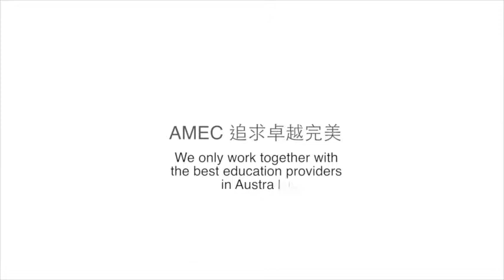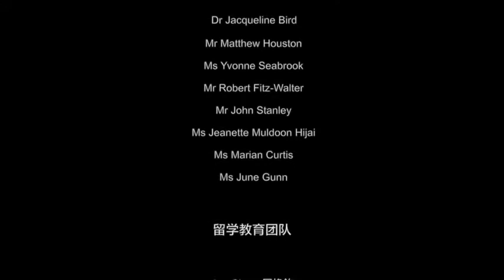2017 Lord Mayor's Multicultural Awards for Business - AMEC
Entrepreneur of the Year

AMEC 榮獲2017澳洲多元文化企業家商業大獎